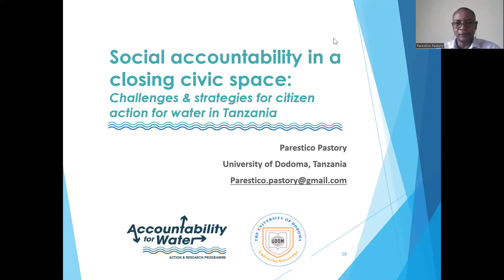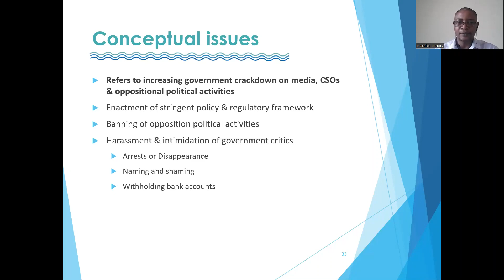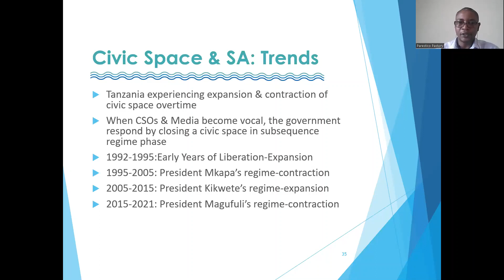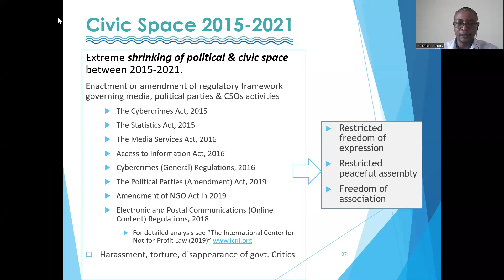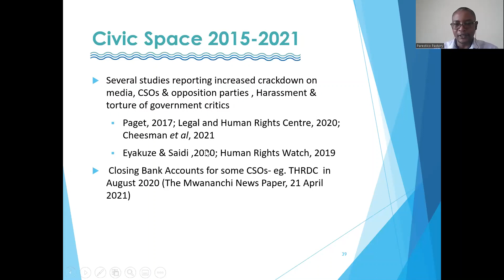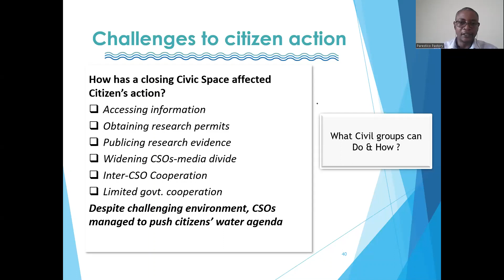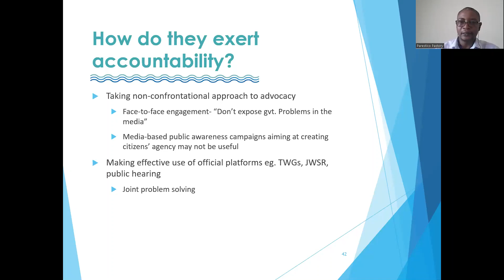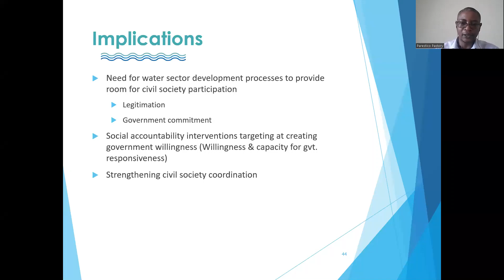Parestico Pastory_Closing civic space in Tanzania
Water Witness International is a charity which works to improve the way that rivers, streams, lakes and aquifers in developing countries are managed.  We carry out targeted research and advocacy to deepen understanding, share knowledge and ensure accountability to advance a fair, secure and sustainable water future for all.